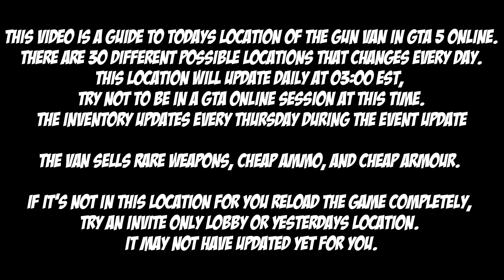GTA Gun Van Location For May 28th 2024 | GTA 5 Online | Drug Wars DLC